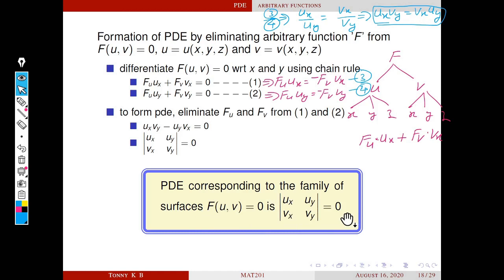Formation of pde by eliminating function of the form F(u,v)=0 | PDE-04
In this lecture we will solve some problems related to formation of partial differential equation by eliminating arbitrary functions of the form F(u,v)=0, where u and v are functions of x,y and z.